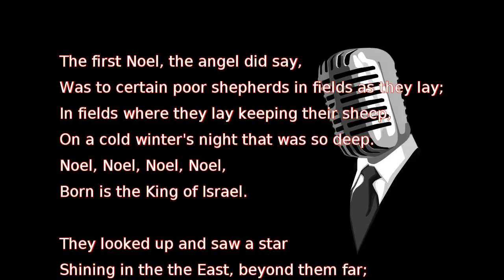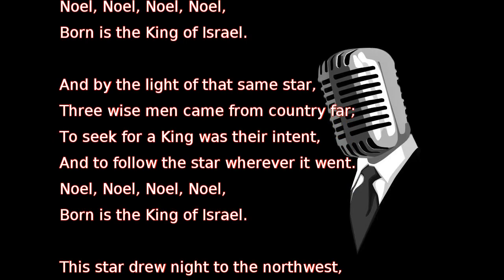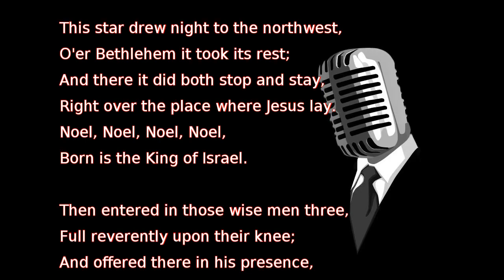Frank Sinatra - The First Noel (lyrics)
Shining in the the East, beyond them far;

This star drew night to the northwest,

Full reverently upon their knee;